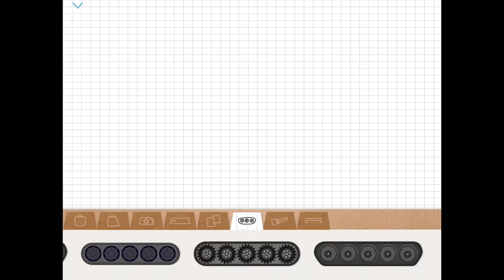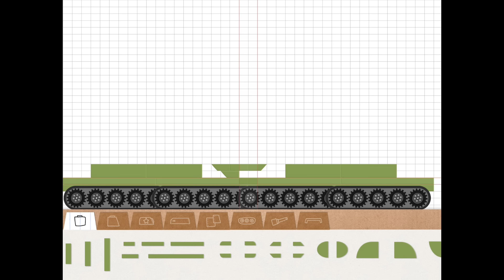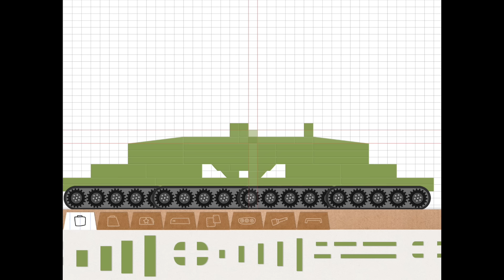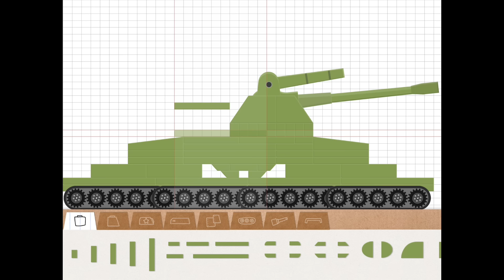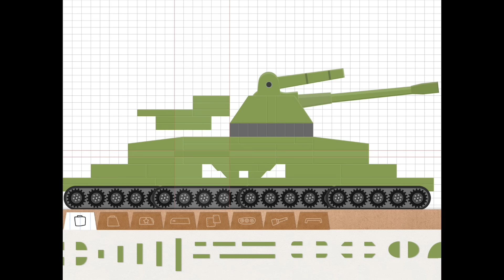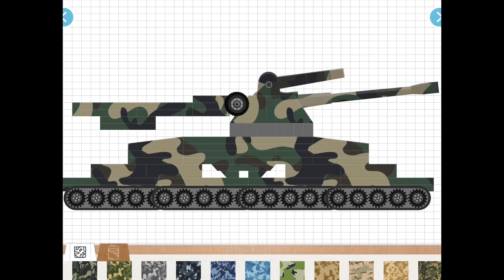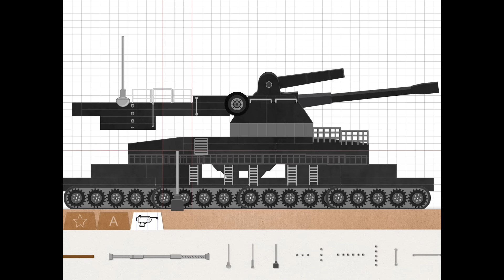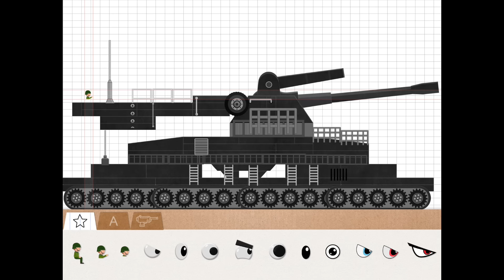Labo​ tank.Schwerer Gustav RAIL SUPER GUN German Tank